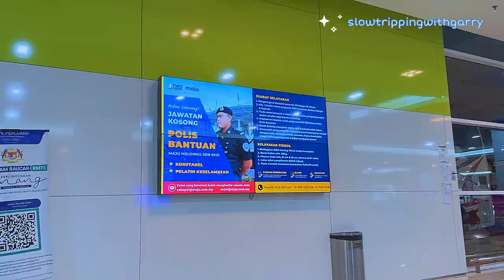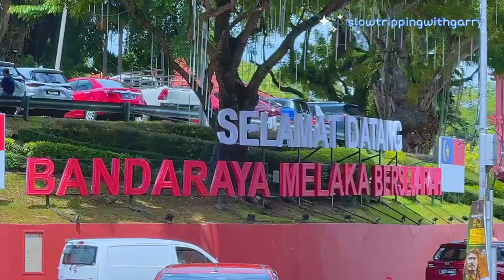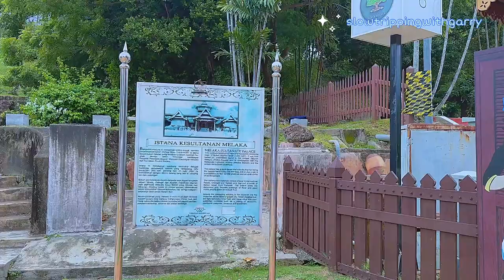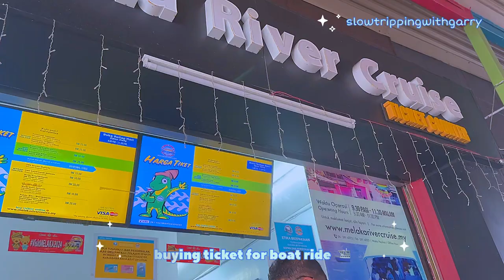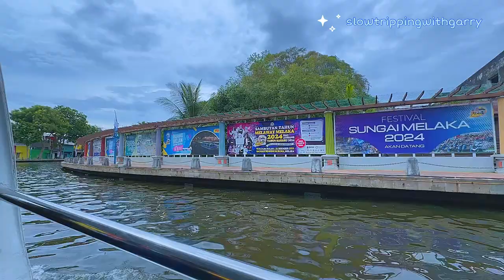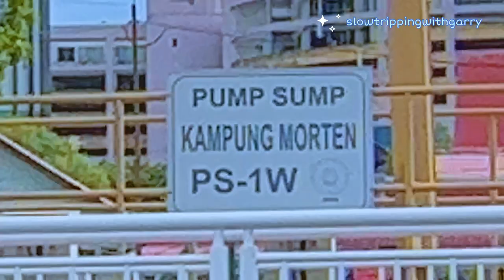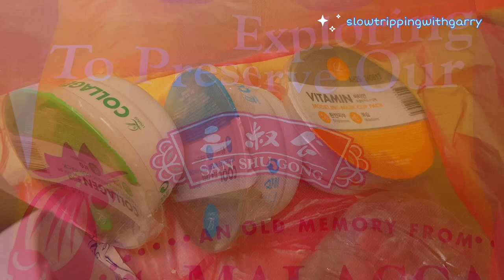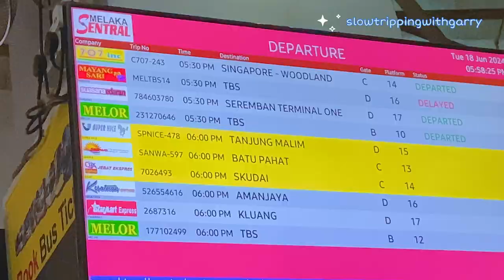A Day Trip to Malacca | River Cruise | Rickshaw Ride | Dutch Square | must visit place before u die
malacca malaysia tourist attraction malacca malaysia beach malacca malaysia tour malacca malaysia nightlife malacca malaysia river cruise malacca malaysia day trip malacca malaysia vlog malacca malaysia walking tour malacca malaysia in hindi malacca hotel jonker street night market malacca malaysia food malacca street food

Day Trip to Malacca | River Cruise | Rickshaw Ride | Dutch Square | malaysia |  must visit place

malacca
melacca
malacca river cruise
melaka river cruise
malacca rickshaw ride
melaka rickshaw ride
melaka dutch square
melaka red square
malacca red square
malacca dutch square
melaka
malaysia
Malaysia
malaysia tour
malaysia tourism
travel
travel vlog
tourism
travelling
traveling
what to do in malaysia
things to do in malaysia
10 things to do in malaysia
best things to do in malaysia
fun thinngs to do in Malaysia
 itinerary in malaysia

10 best places to visit in malaysia
what to eat in malaysia
vegetarian food in malaysia
vegan food in malaysia
street food in malaysia
kuala lumpur

petaling street thean hou jalan petaling
shopping in malaysia
malaysia shopping haul
is malaysia worth visiting
malaysia tour package from india
places to visit in malaysia
kuala lumpur travel guide
malaysia airport kuala lumpur
history of malaysia
malaysia travel
where to stay in malaysia
bnb in malaysia
hotels in malaysia
malaysia itinerary
7 shocking things in malaysia

If you are new to this channel, this channel is all about travelling, finding cafes restraunts. Travel Vlog channel with a different approach. While travelling other than sightseeing I see humans and their stories of life. Such stories or we can say "what do you see on the roads" attrects me more. no wonder they say roads/ Travel teachs you a lot. While Travelling you will find many Interesting Unique Things which will catch your fancy. Whatever I find interesting, I capture them and weave them into videos. Welcome to my microcosm!
happy watching!